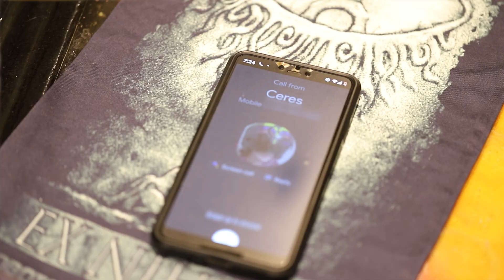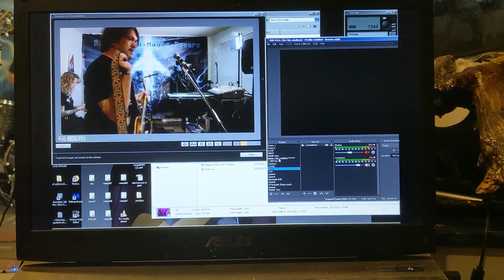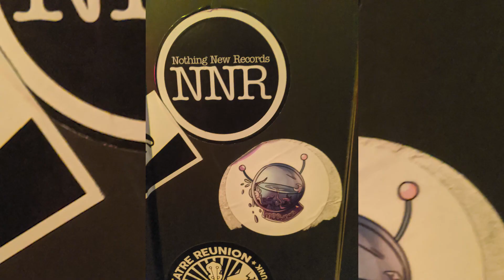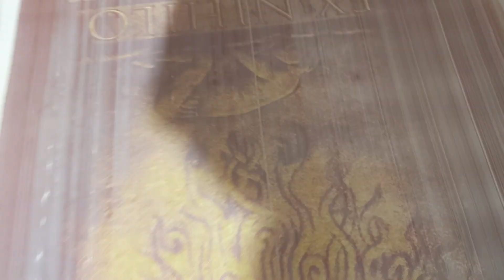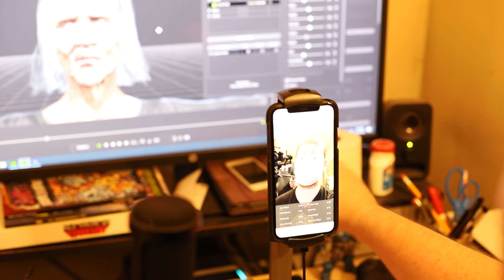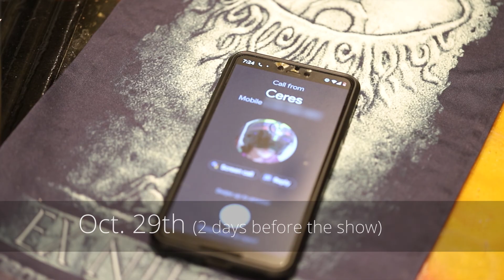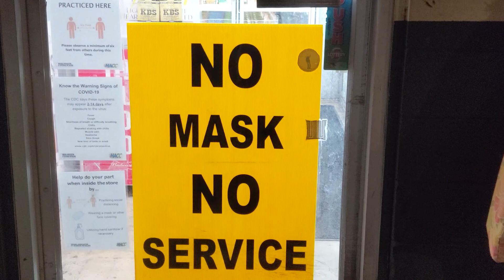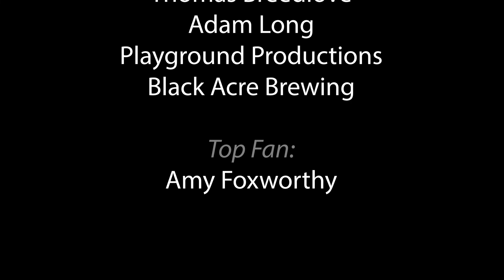The Great Conjunction - Perseverance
Robots And Magic Powers

RobotsAndMagicPowers.com